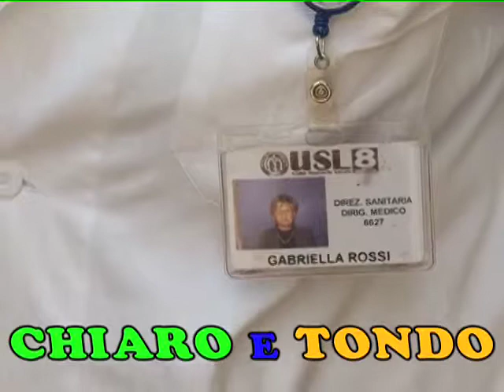CHIAROETONDO -SOLIDARIETA'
INCONTRO CON LA DOTT.ESSA GABRIELLA ROSSI